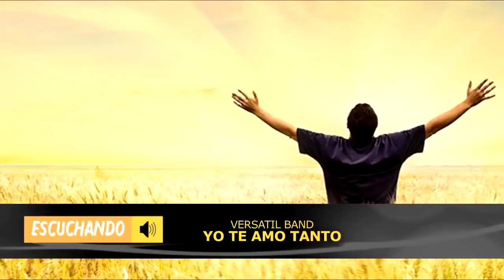Alabanzas Que Fortalecen Cuando Mas Debil Estas - Musica Cristiana Mix Adoracion 2021